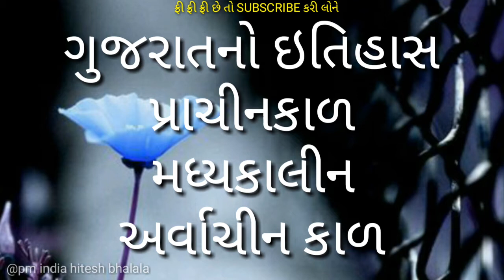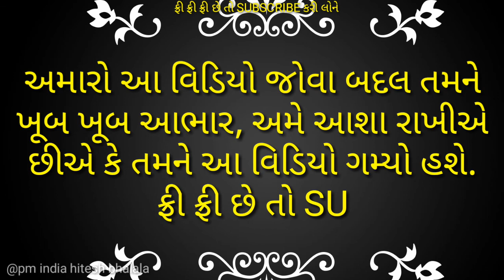ગુજરાતીનો ઇતિહાસ gujarat no itihas history of india gujarati